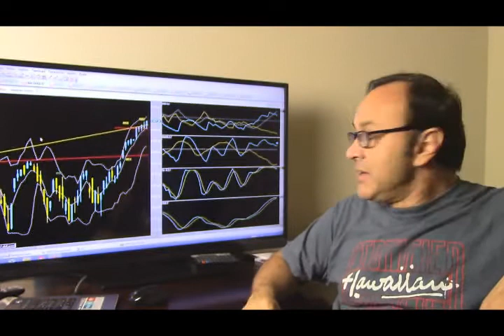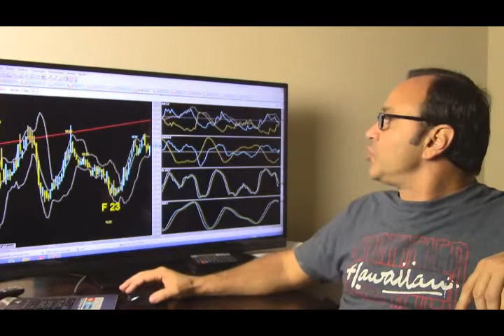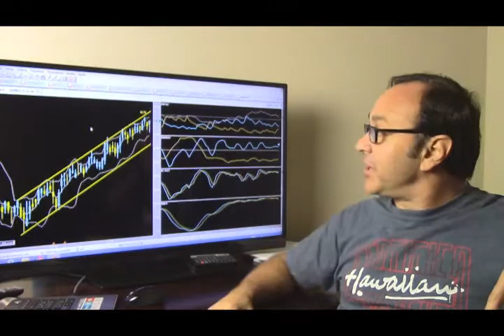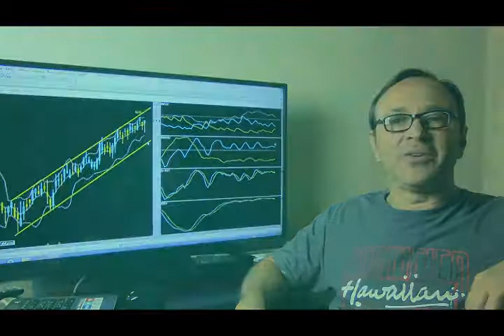Análise do Didi Aguiar - 27/02/2015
O grafista Didi Aguiar faz sua análise do mercado para esta sexta-feira, dá dicas e aponta tendências futuras.